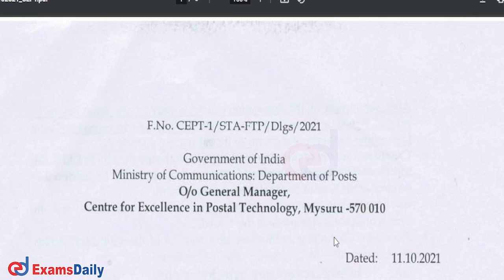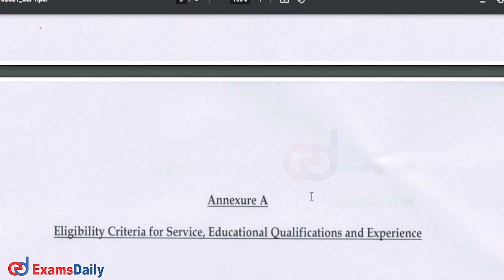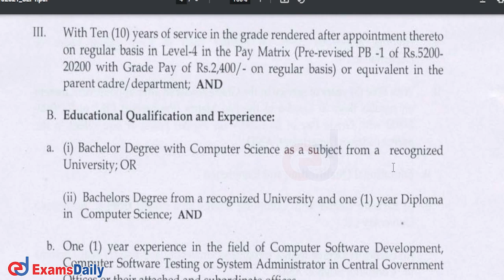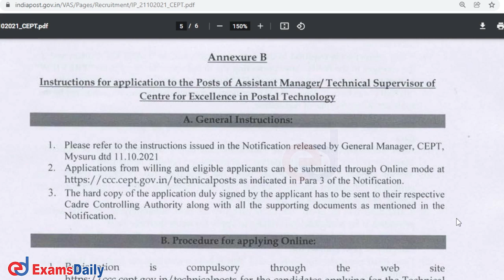இந்திய தபால் துறையில் வேலை | Indian Postal Job Notification | Indian Post Office Recruitment 2021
New Job Announcement has been released to fill the vacant Assistant Manager and Technical Supervisor posts in the Indian Postal Service  we have explained  Full Details & Check education Qualification, vacancy , salary , age, selection, important date, pattern, results,  Eligibility Criteria, Exam Pattern, examdate & Complete Detail in Tamil & also...